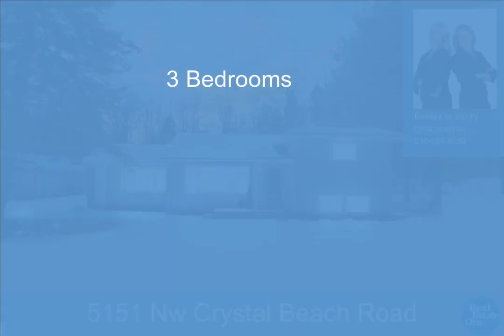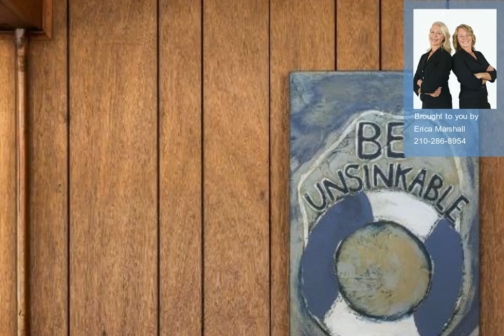5151 Nw Crystal Beach Road, Rapid City, MI - 1919605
3 Bedrooms, 2.0  Bathrooms, $480,000, MLS# 1919605

You won't find a home this close to Torch Lake without paying the high price of being right on the water. 5151 Crystal Beach Road is about one block from the access sites leading to the famous Torch Lake Sandbar and close to local boat launches.   Situated on an expansive 2.47 acres of land, this property offers a serene retreat amidst the beauty of Northern Michigan. Nestled amid hardwoods and pines, privacy will never be a concern at this property.  Featuring 3 bedrooms and 2 bathrooms sprawled across approximately 3,000 square feet of living space, this home provides an inviting atmosphere for family gatherings and entertaining guests. The oversized 2-car garage boasts ample storage for all your seasonal gear and water toys, catering perfectly to outdoor enthusiasts. There is plenty of space in the driveway to park your trailer or camper year round.  With a quality metal roof ensuring longevity and peace of mind, you can rest assured that this home will stand the test of time. Plus, its proximity to 5 Torch Lake public access sites makes it a coveted location for those eager to explore one of Northern Michigan's most breathtaking natural wonders.  Large windows grace every room, welcoming in streams of natural light that infuse the interior with warmth and vitality. From the gentle morning sun filtering into the bedrooms to the soft glow of twilight illuminating the living spaces, these windows offer picturesque views.  For pet owners, the fenced-in backyard provides a secure haven for furry friends to roam and play, while the inviting fire pit sets the stage for memorable evenings under the Northern Michigan sky.  Don't let this opportunity slip away. Schedule a showing today and experience firsthand the epitome of Northern Michigan living at 5151 NW Crystal Beach Road.